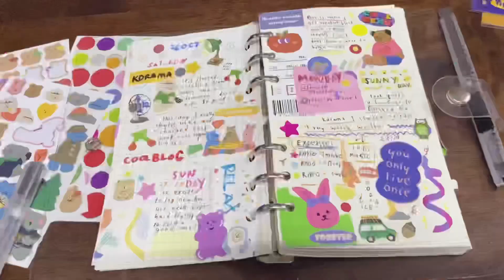5 days diary entries end of september | GDWM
hi hello, for this video I tried to do 5 days of entries in 2 pages which I really regret... but no worries, it turned out to be. ok...good... ig. nyways please enjoy and expect more contents in the future!